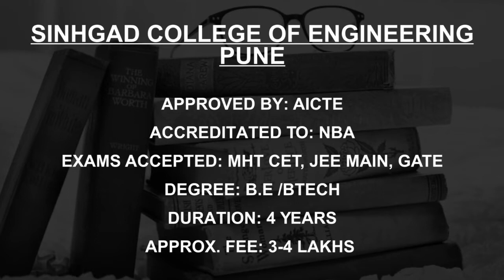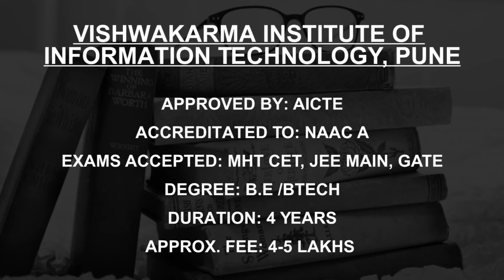Pune Engineering Colleges accepting JEE Main Score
Must Watch.. Find Details of Best Engineering Colleges under JEE Main in Pune

Listed Colleges:
Vishwakarma Institute of Technology, Pune
Bharati Vidyapeeth Deemed University College of Engineering,Pune
Maharashtra Institute of Technology, Pune
Sinhgad College of Engineering Pune
MIT College of Engineering Pune
AISSMS College of Engineering Pune
Pune Institute of Computer Technology, Pune
Pune Vidyarthi Griha  s College of Engineering and Technology Pune
Vishwakarma Institute of Information Technology, Pune
MIT Academy of Engineering Pune

This is not the listing of Top Engineering Colleges under JEE Main in Pune, it's the list of best Engineering Colleges under JEE Main in Pune as per the ratings given by our users.